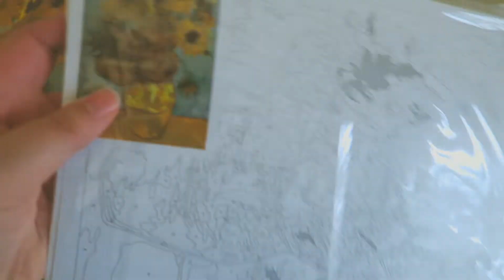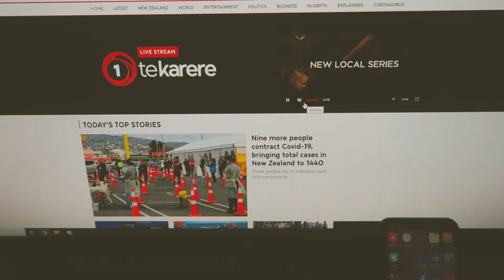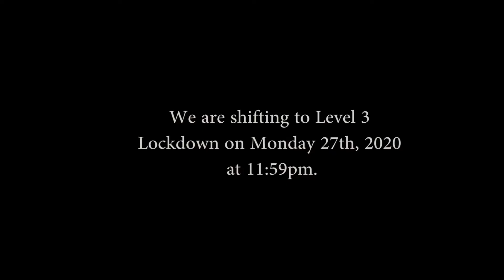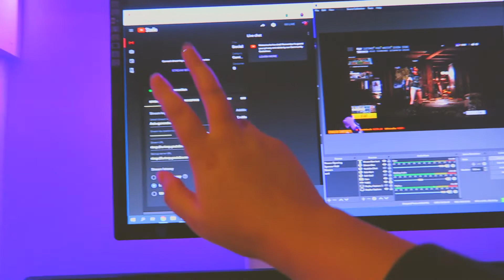MOVING TO LOCKDOWN LVL 3?! (VEDOL DAY 28)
Today I decided to make a little vlog of what I get up to during lockdown. Mostly for documenting purposes for myself haha.

Its been a wild ride during Quarantine and I am interested to see what the next level of lockdown looks like for us.